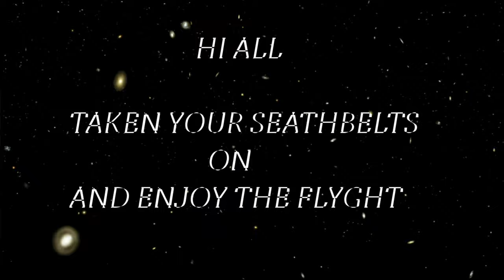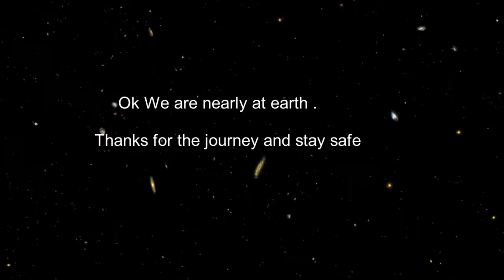Meditation Music / Traveling Space 2021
Hi all
I am a fantasy artist creating  bookcovers, wallpapers and more things.

Thanks for all  the stocks and free video

Al videos from
Licensing and Usage
Use in all projects and media.
Pixabay /Pexels.com